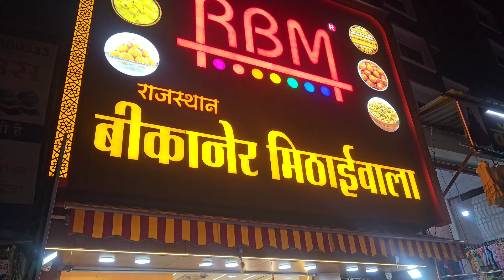Maine Mangaya Yeh Online Atrangi Light✨️ Aur Husband Hue Gussa😅